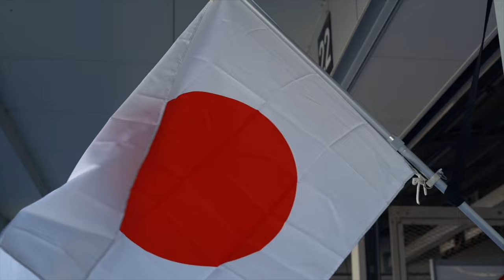FIVE | RACING 2023